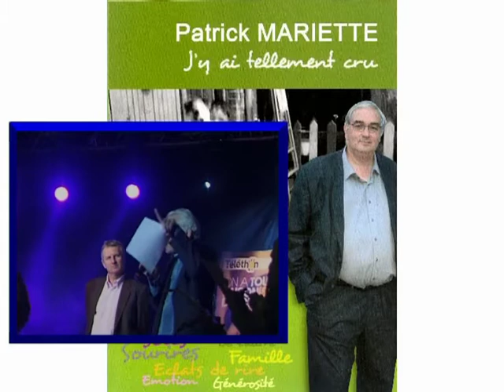le portel 2010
telethon merci à le portel